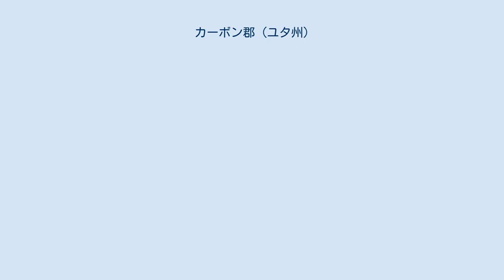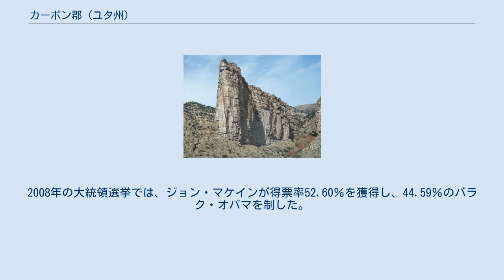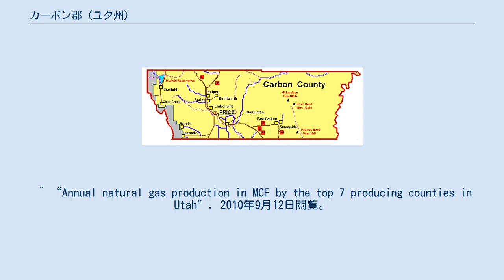カーボン郡 (ユタ州)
カーボン郡（英: Carbon County）は、アメリカ合衆国ユタ州の中部東寄りに位置する郡である。
2010年国勢調査での人口は21,403人であり、2000年の20,422人から4.8%増加した。
郡庁所在地はプライス市（人口8,715人）であり、同郡で人口最大の都市でもある。
1894年に設立され、郡名は地域に豊富にある石炭埋蔵量に因んで名付けられた。
カーボン郡はユタ州で2番目に天然ガス生産量が多い郡であり、2008年では94億立方フィート (2.7億 m3) を生産した（第1位はユインタ郡）。
 カーボン郡の全体がプライス小都市圏を構成している。
 カーボン郡は1894年に設立され、地域にある石炭埋蔵量に因んで郡名が付けられた。
 カーボン郡から過去にユタ州知事が一人出た。
すなわち第9代のJ・ブラッケン・リー（1899年 - 1996年、在任1949年 - 1957年）である。
リーは1935年から1947年までプライス市長を、さらに1959年から1971年までソルトレイク市長も務めた。
 カーボン郡にある奇岩 アメリカ合衆国国勢調査局に拠れば、郡域全面積は1,485平方マイル (3,846.1 km2)であり、このうち陸地は1,478平方マイル (3,828.0 km2)、水域は6平方マイル (15.5 km2)で水域率は0.41％である。
 カーボン郡は昔からブルーカラーの住人がかなり居り、共和党の強い地盤であるユタ州の中では民主党を支持する郡となってきた。
1992年と1996年のアメリカ合衆国大統領選挙でも、民主党のビル・クリントンが大差で郡を制した。
州全体での選挙でも民主党を劣らず支持している。
1964年の州知事選挙では民主党候補であるスチュワート・ハンソンが共和党候補のマイケル・リービットを破ったことでは、州内ただ2つの郡の1つだった（他の1つはサミット郡）。
 しかし、最近では接戦を演じる郡になってきている。
2000年と2004年の大統領選挙はジョージ・W・ブッシュを勝たせ、一方知事選挙では民主党候補を勝たせた。
2008年の大統領選挙では、ジョン・マケインが得票率52.60％を獲得し、44.59％のバラク・オバマを制した。
郡内の詳細 ^ Quickfacts.census.gov - Carbon County - accessed 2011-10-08. ^ Quickfacts.census.gov - Price, Utah ^ Find a County, National Association of Counties, 2011年6月7日閲覧。
 ^ “Annual natural gas production in MCF by the top 7 producing counties in Utah”. 2010年9月12日閲覧。